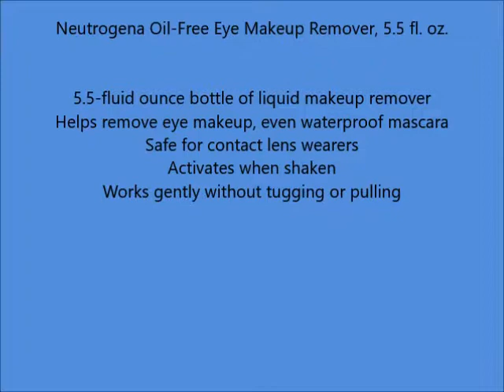Neutrogena Oil Free Eye Makeup Remover, 5 5 fl oz